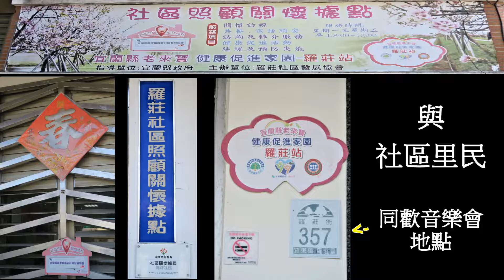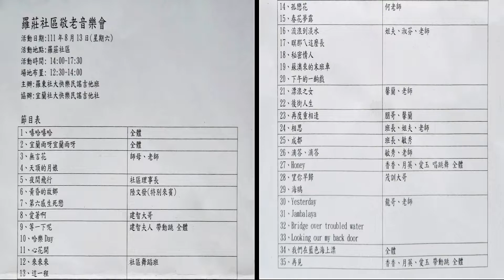羅莊社區敬老音樂會影像花絮/羅東.宜蘭社大吉他班社師生和貴賓.居民互動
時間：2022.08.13